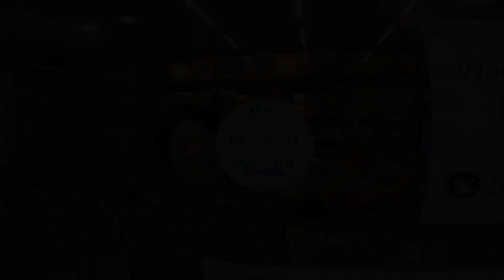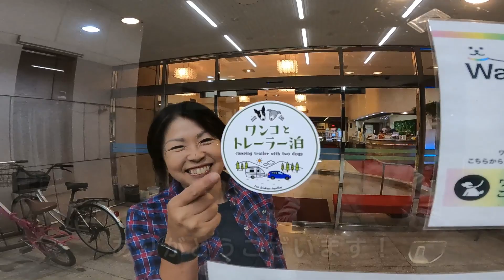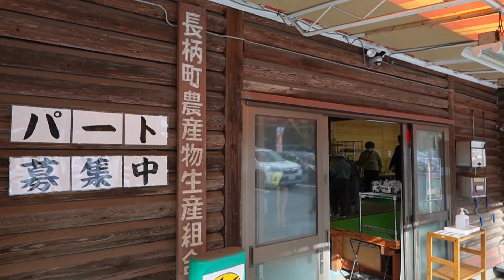千葉県【RVパーク】ホテルスワンレイクでハロウィンナイト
こんにちは、いつもご視聴いただきありがとうございます。
みなさんのイイネがとても励みになっています。

2023年9月にオープンのホテル＆ドッグラン併設の千葉県のRVパークです。古いホテルなんですがとても清潔でスタッフも親切です。今回はハロウィンを楽しみました。皆さんも楽しいハロウィンを過ごされることを祈っています。

【注意】RVパーク内でカセットガスの利用は、許可をもらっています。

くるま旅 RVパーク ホテルスワンレイク